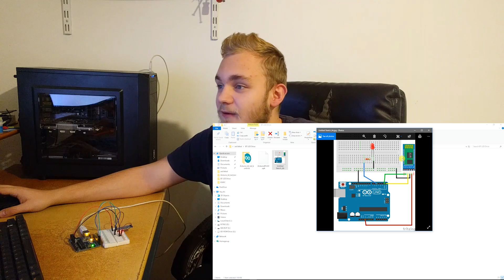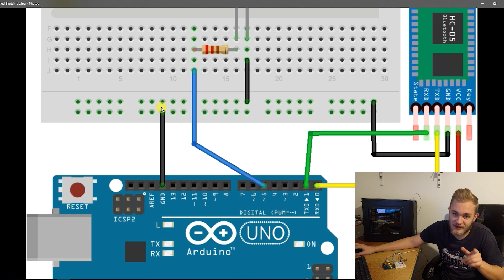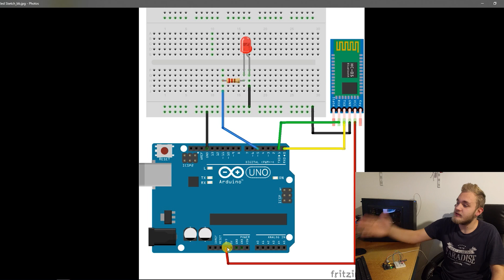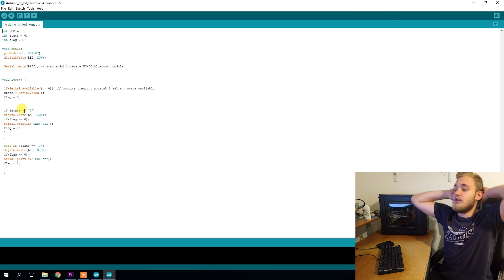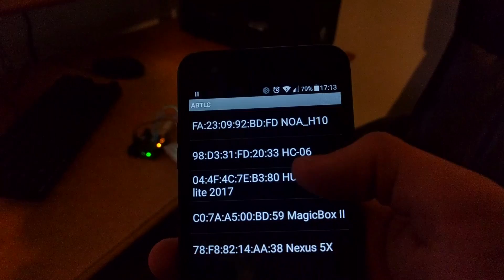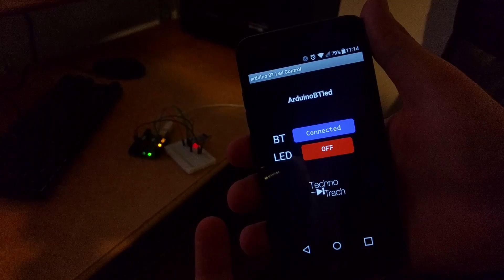Arduino LED bluetooth tutorial // Techno Trach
Techno Trach na Instagramu:

Techno Trach: techno_trach

Filip: filipmarjanovic

Dado: darioojozic

Lovro: vdoviclovro